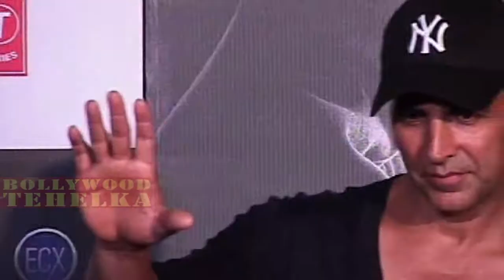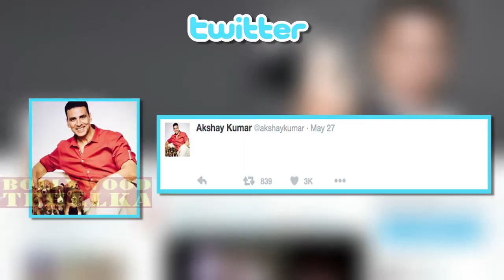Aishwarya rai bachchan loses her temper after question on Salman khan || Top 5 News